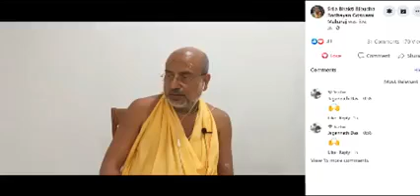#38 Harinam Chintamani en français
chapitre 3 textes 82-92